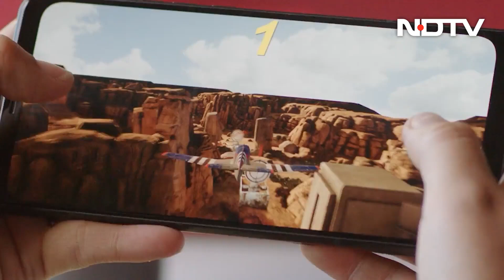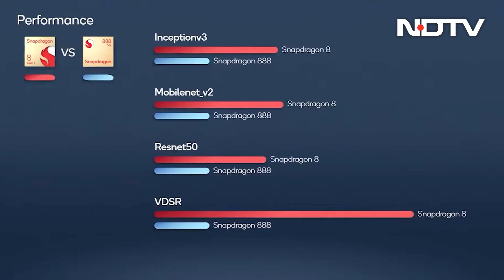In Conversation With Don Mcguire of Qualcomm | Cell Guru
We spoke with Don Mcguire, Senior Vice President and Chief Marketing Officer of Qualcomm, about the capabilities of the new Snapdragon 8 Gen 1 SoC. Tune in find out more.